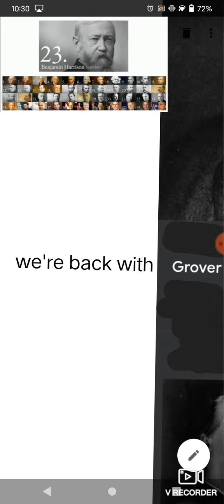2021 version washington-obama